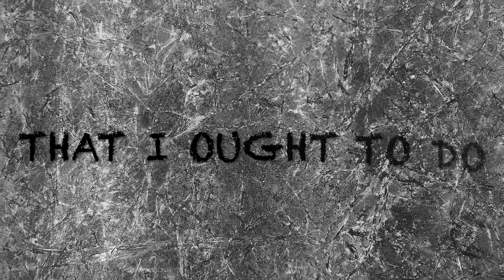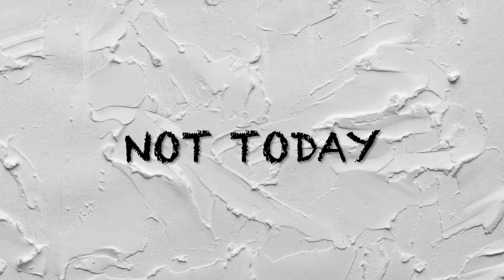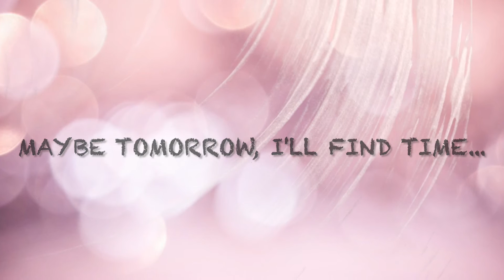Musica jazz blues - Not today - Joshua Francis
Musica jazz blues - Not today (2015) -  Joshua Francis
Music Mario Maneri - Lyrics John Quick
La musica è diventata liquida e non si vende più, ma crearla costa tempo e denaro, se vuoi sostienimi con Paypal, grazie!

Joshua Francis, voce
Mario Maneri, chitarra, basso, tastiere
Claudio Colazza, batteria